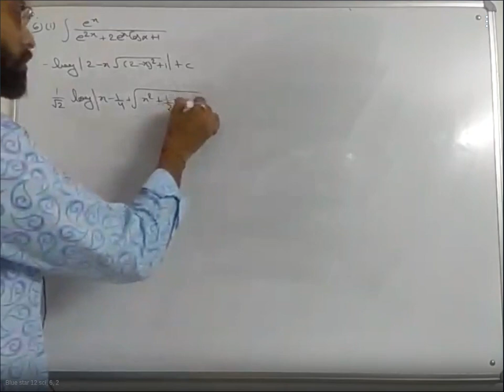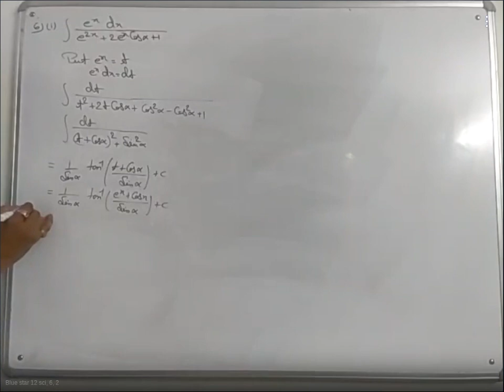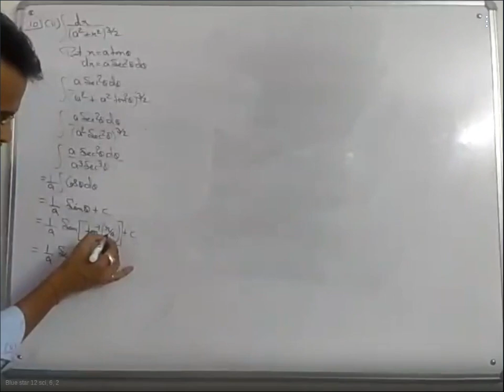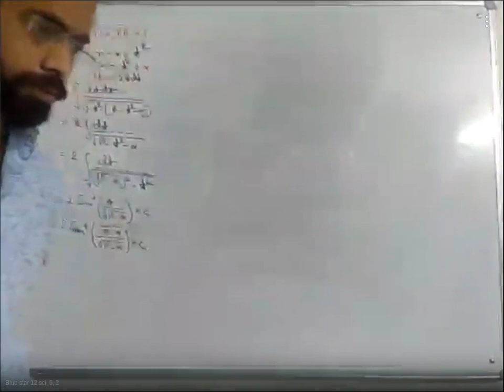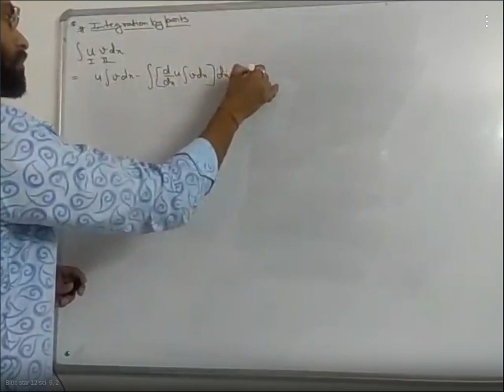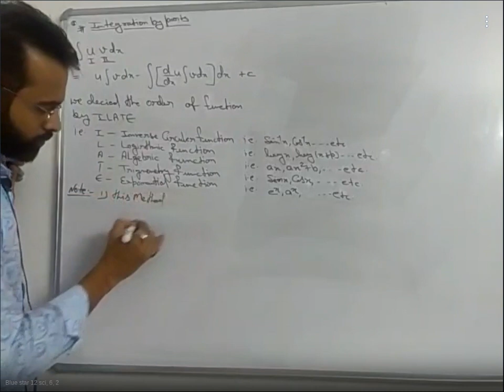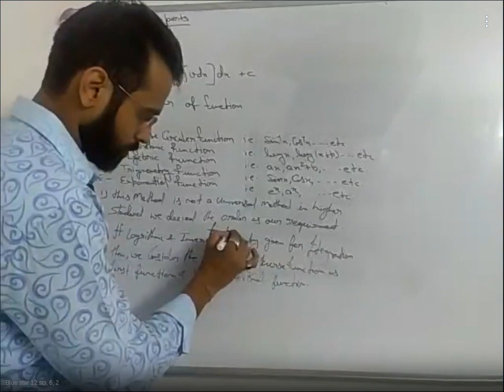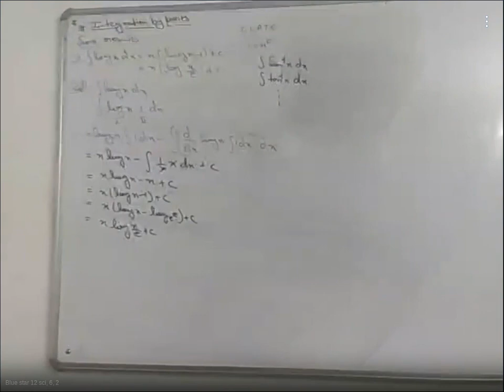12 Sci, 6, 2 - 758-146-315 - 09-18-2020 10:10 AM